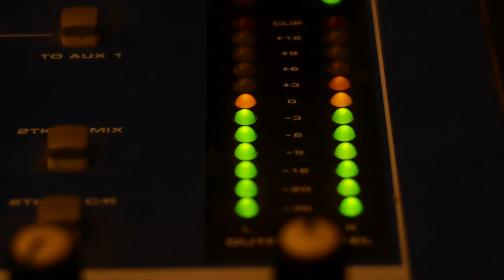Meatloaf - I'd Do Anything for Love Cover by Arjun Kaul